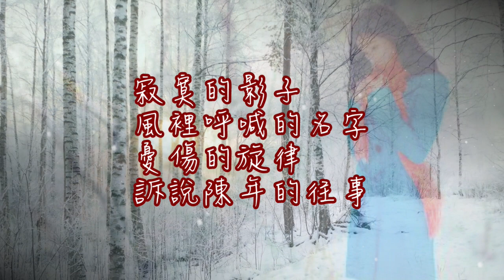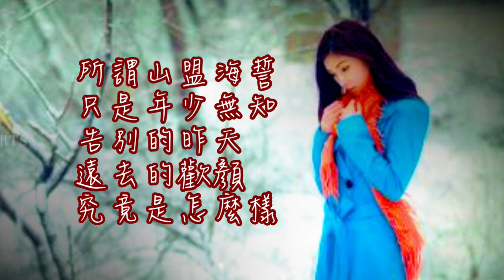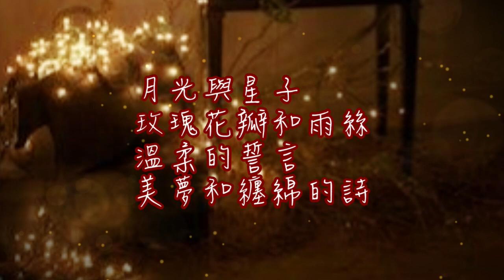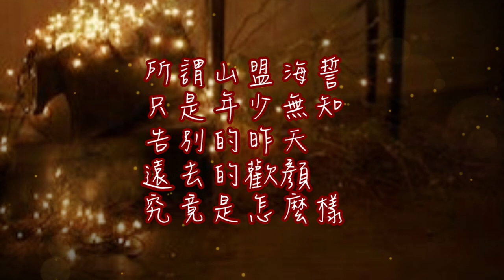那一場風花雪月的事 [ 華語流行歌曲 ] / 演唱: 何如惠